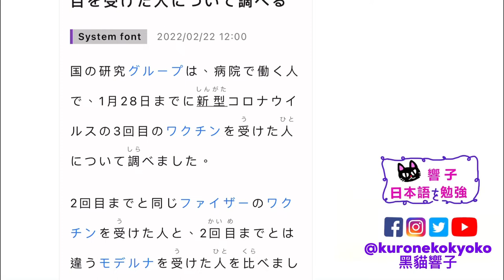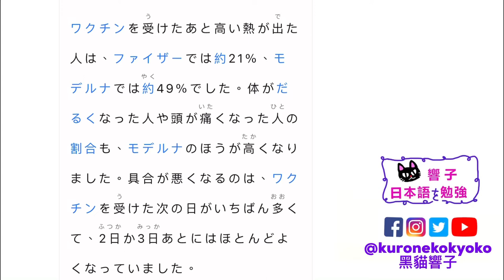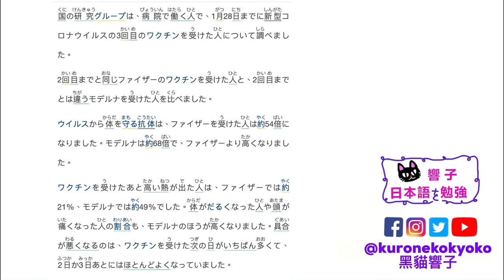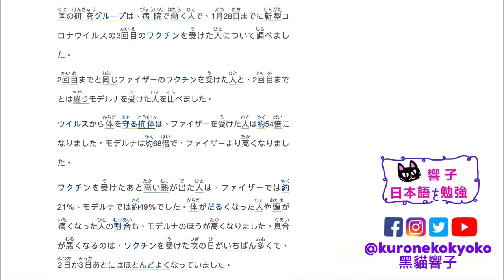日本 第三劑 疫苗｜日本新聞 每天一篇｜自學日文 日本文化｜日文教學 香港｜黑貓響子 #22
2022/02/23
新型コロナのワクチン　3回目を受けた人について調べる
SOURCE：Easy Japanese / NHK

00:00 開場
00:30 日文朗讀
02:00 中文版
05:35 完結